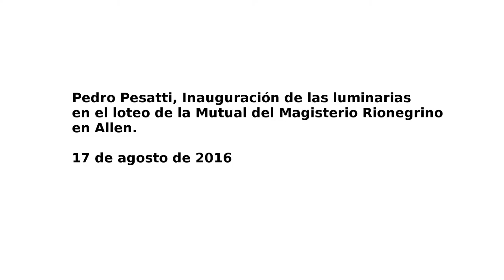Pedro Pesatti inauguración de luminarias de loteo en Allen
El vicegobernador Pedro Pesatti asistió anoche en Allen a la inauguración del tendido eléctrico y luminarias del loteo que realizó la Mutual del Magisterio Rionegrino